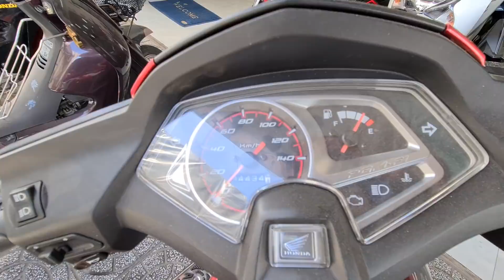8.12 Hàng về ngập nhà ae ơi, toàn xe vip.